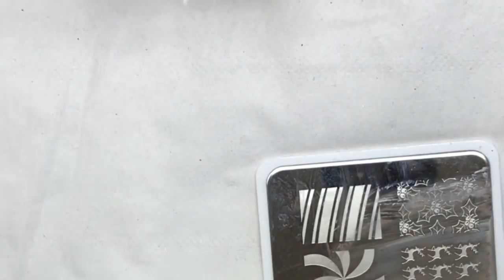Acrylic nails - christmas glitter design with 3d nail art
Products used -

Glitter planet pre pinched stiletto tips
CJP acid primer
CJP big boy brush
CJP crystal glass
CJP 18k gold
Glitter arty xmas carol stack
Glitter arty autumn stack
Glitter arty xmas glitter
CJP birthday suit
NSI endurance 150 grit file
Moyou festive stamping plates
Nail.supplies clear jelly stamper
CJS white stamping polish
CJP tack free top gloss
CJP size 2 brush
CJP snow white
CJP vamp
The gel bottle red gel polish
CJelP black hole
CJelP pop it

Join an amazing facebook nail support group that I help run

x